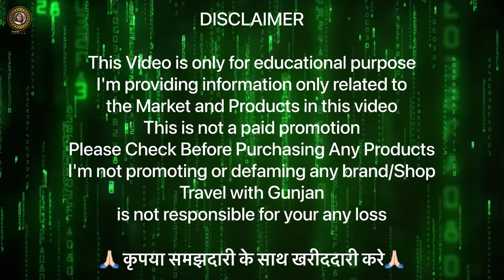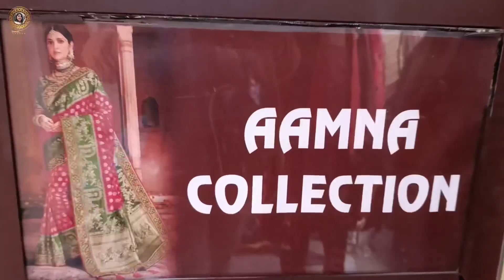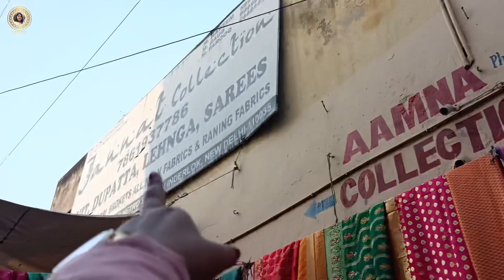INDERLOK THURSDAY Market PART 4🎉 इंद्रलोक बाजार 🔥wholesale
In this video you will see the best weekly market of It's none other than Inderlok's weekly thursday market. Here you will get each and every thing related to Home Decor, Kids Wear, Dresses, Fancy Suits, Sarees, Lehenga, Men Cloths, Fabric, Cosmetic etc. at very cheapest price. You must visit this place.

दोस्तों इंद्रलोक में हर वीरवार के दिन पटरी बाज़ार लगता है । यहां दूर दूर से लोग खरीदारी करने आते है। यहां आपको बच्चों कपड़े, साड़ियां, सूट, कांच का सामान, लहंगे, जैकेट, जूते और घर की सारी जरूरत का सामान जैसे परदे, तौलिए, कंबल, रजाई, मैट, चादर, कालीन, सोफ़ा कवर मिल जाता है। यहां पहुंचने के लिए आपको इंद्रलोक मेट्रो स्टेशन पर उतरना होगा उसके नीचे से ही ये मार्केट शुरू हो जाता है। इंद्रलोक मार्केट सिर्फ वीरवार के दिन लगता है।

if you buy Lehenga, suits, saree, etc.
👇🏻 you can call him or visit their shop..👇🏻

Aamna collection :-
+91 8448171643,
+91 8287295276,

Jannat collection :-
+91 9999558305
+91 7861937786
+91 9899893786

DANISH LEATHER PRODUCTS
A-14/106, DDA flats, Inderlok, delhi-35
mohd Nadeem
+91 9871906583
Abdul Gaffar
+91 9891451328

SHUHAIL CREATION
Mohalla Shaikhan gali karamatullah bara hindu Rao, Sadar bazar, Delhi - 6